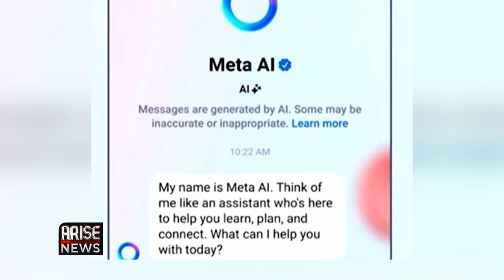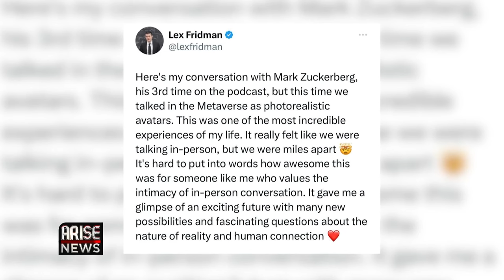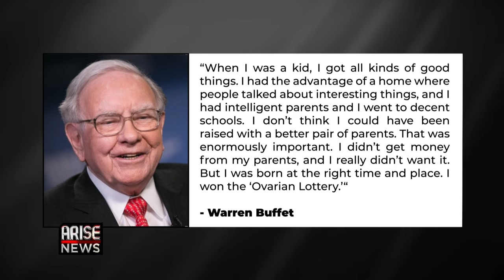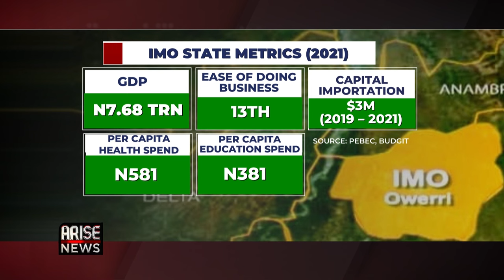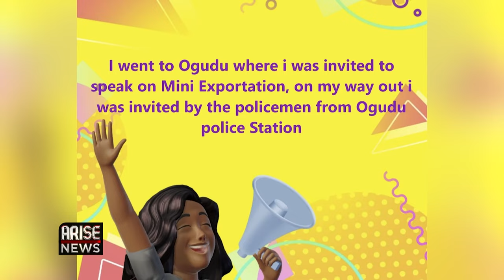Imo Governor Uzodinma Promises Youth 4,000 Jobs Abroad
Arise Business Correspondent Rotus Oddiri discussed Global Business News on Meta, the CBN, Imo State, and Erisco Foods Ltd